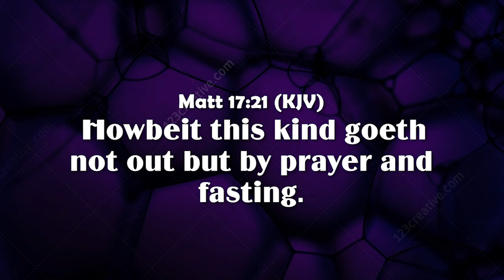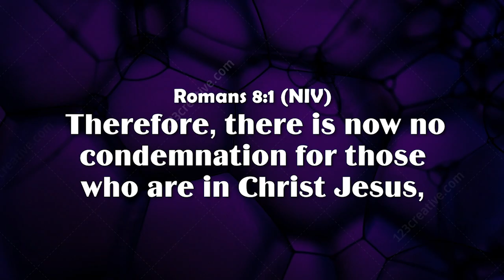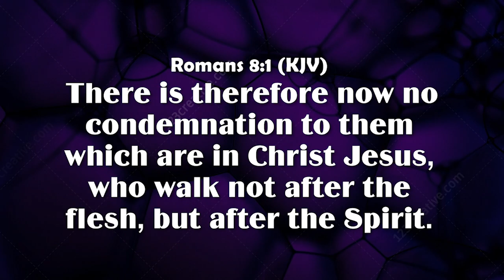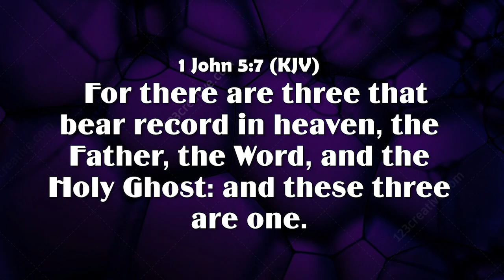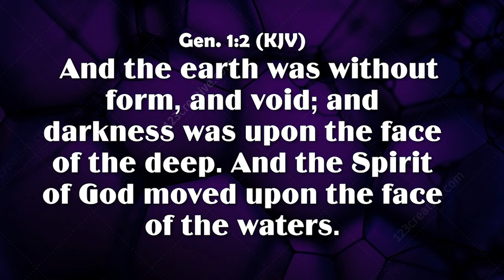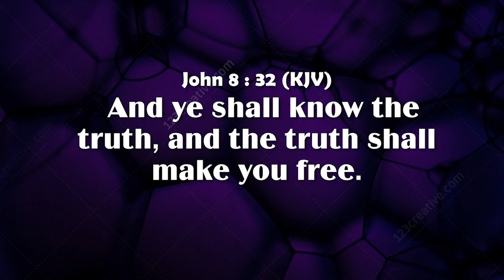Doctrinal Teachning 2024 By Pastor Francis Umokoro